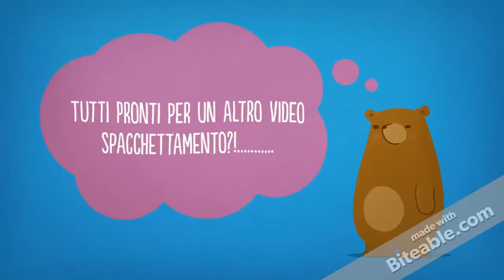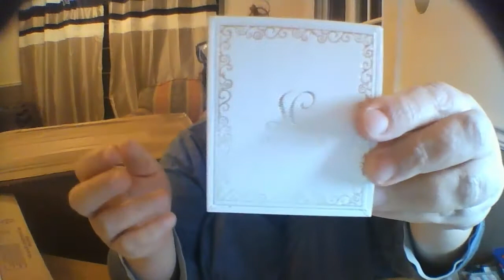SPACCHETTIAMO INSIEME LE COLLABORAZIONI AMAZON #28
Ciao Ragazze!
Nuovo video Spacchettamento!
Pollice in sú se il video é piaciuto!